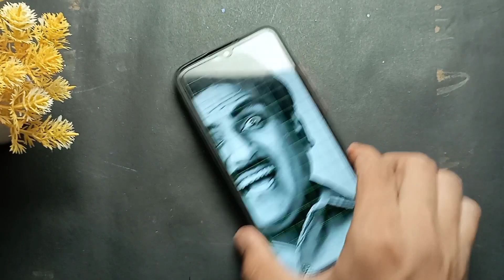Drawing jethalal shading Tutorial part 2❤️😍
hit like.

My sketch prices
A5 size paper=300
A4 size papers=500
A3 size papers=700